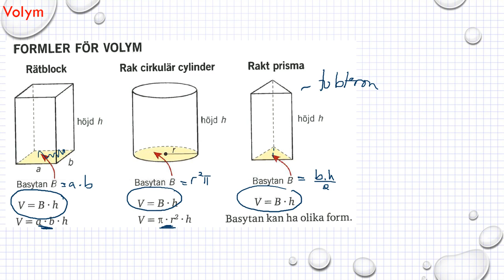Genomgång Matematik 5000 Ma 1b Kapitel 4 Geometri Volym